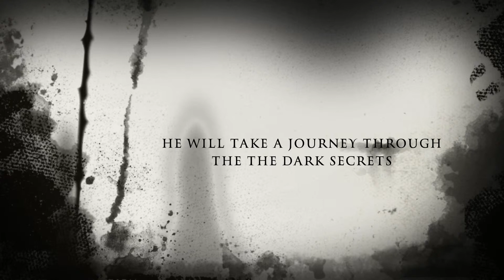trailer for the channel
These will be the games you will see on the channel. We will play most of these games